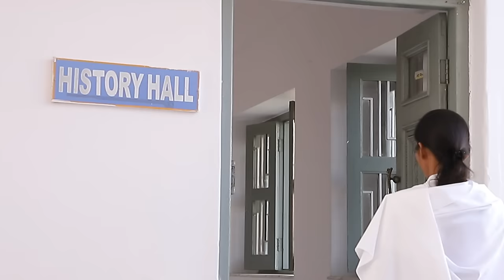Baba Meri Yado Ko || New Song || BK Dr.Damini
Sharing a song of my heart . This song is very close to my heart and very much special for me. Because this song is my life story . I wrote this song when my life was about to change, it was turning point of my life. When I decided to Surender my whole life for godly service . Moreover the art of writing songs also started at the same time. Releasing this song officially today . I hope that as this song is very special for me , it becomes yours special too.
Please share if you like the song . Thanks almighty for this life and giving me this beautiful art...

Original Credits :
Singer , Lyricist : BK Dr.Damini
Music , Mixed & Mastered by : Shaj Production
Cinematography by : Shubham Studio , Adalaj

©️ Copyright : Bk Dr Damini